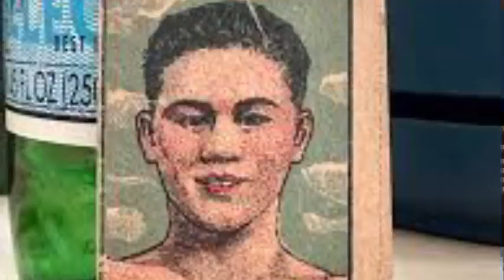Kwento ng Boksing sa Pilipinas